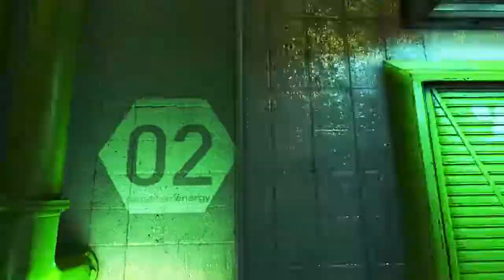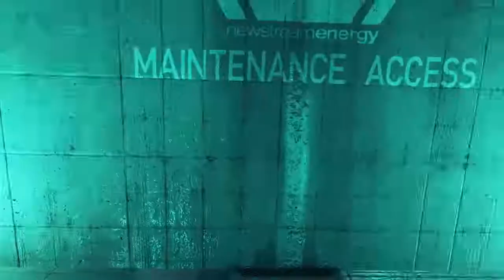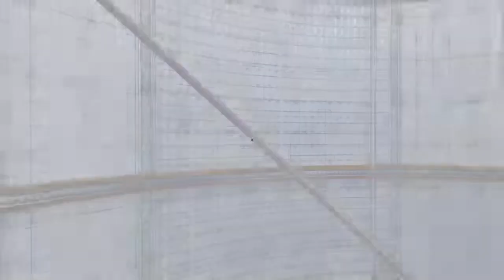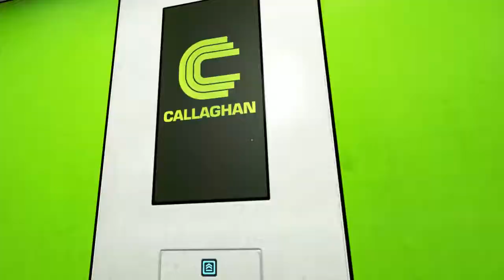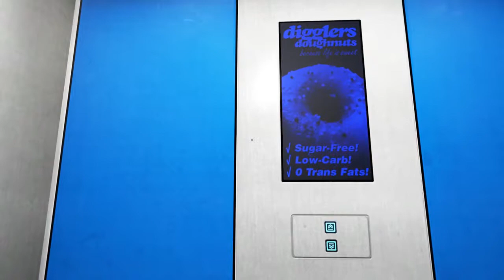[3] Let's Play Mirror's Edge NO GUNS! - Jacknife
We parkour through the city as a female runner named Faith and save her sister from the conspiracy. In this Let's Play I cannot use any kind of weapons. Hands and feet only.

Played on PC/Steam. Check my channel description for spec details!

In this episode, we continue to look for hints about the Robert Pope's murder and meet with the guy named Jacknife.

Mirror's Edge was released in 2009 for Xbox 360, PS3, and PC.

In order to play Hard mode I need to beat the game first, and there is absolutely no way to hack through this, so I'm forced to play this on Normal. Sad :(